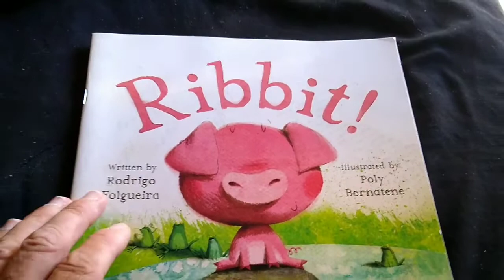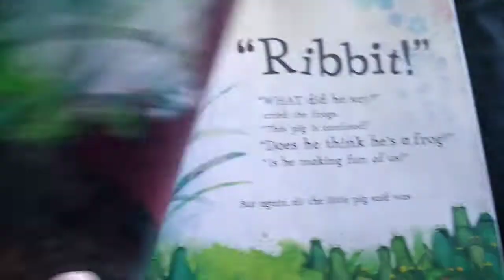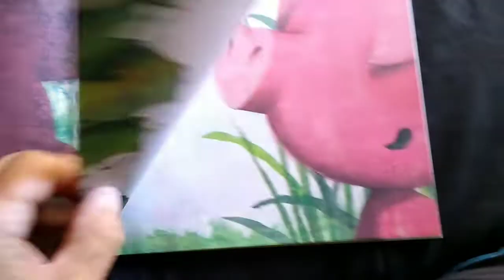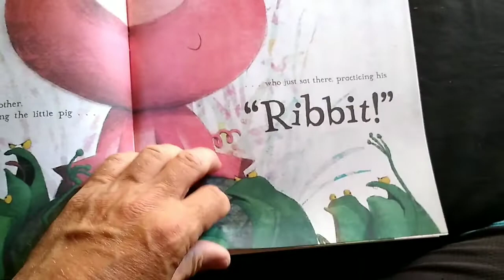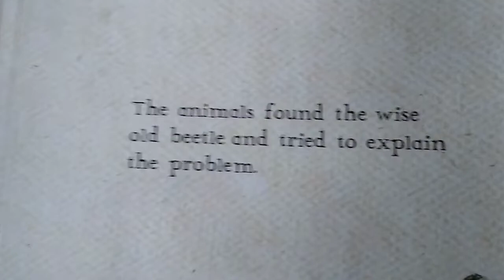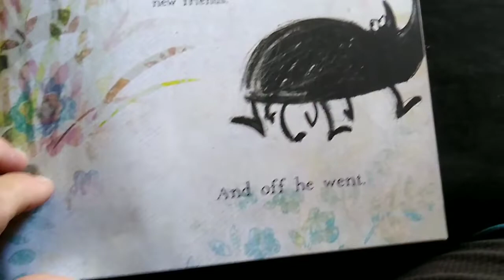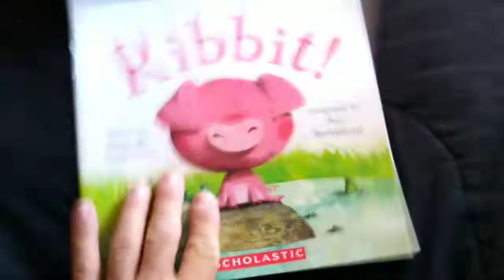Ribbit a Children's Book by Rodrigo Folgueira and Poly Bernatene Through Scholastic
A simle book with a positive lesson of humanity, Friends, making friends, and the false illusions and misconceptions that one may have, towards others.

A Children's Book written by Rodroigo Folgueira and illustrated by Poly Bernatene,.